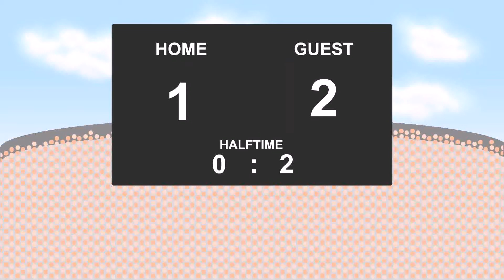19.08.2017: SD Amorebieta - CD Lealtad (1 - 2)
Segunda B:: group II - 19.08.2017
SD Amorebieta against CD Lealtad
          1 - 2
17' -  (Goal)
39' -  (Goal)
81' -  (Red Card)
89' - Eduardo Ubis (Goal)